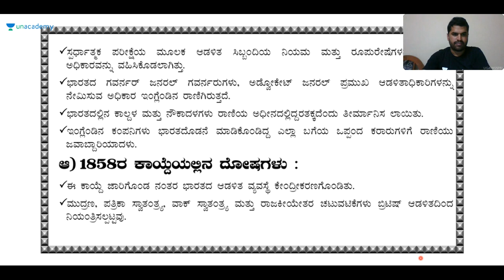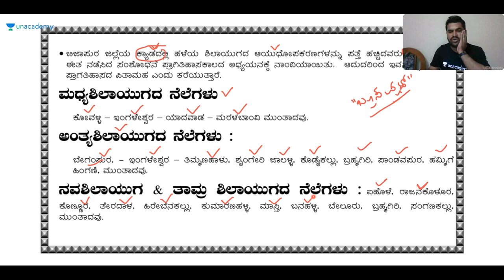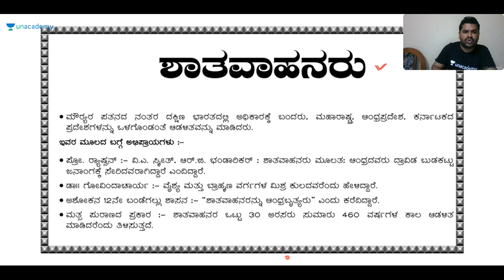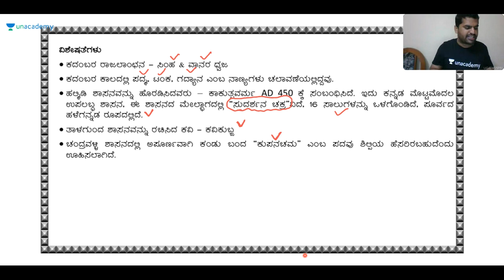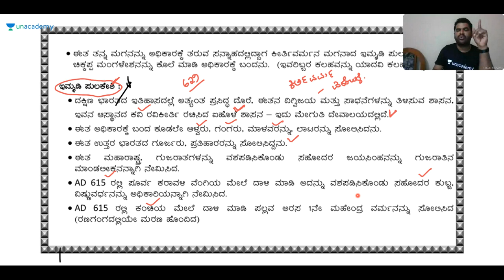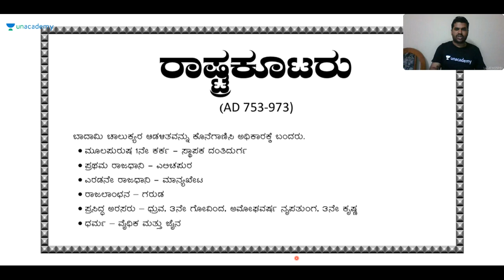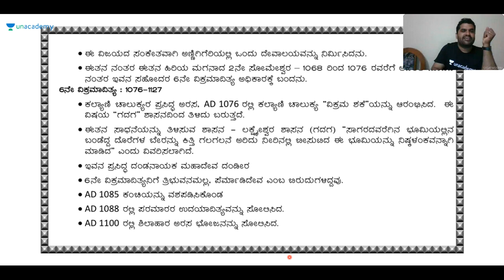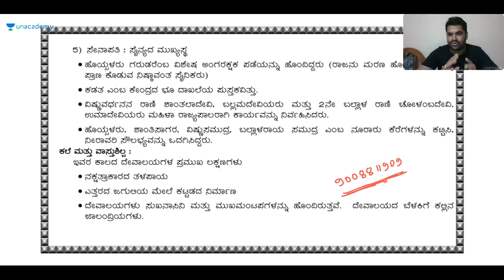HISTORY OF KARNATAKA | KPSC . PSI / KAS | Sharanayya B